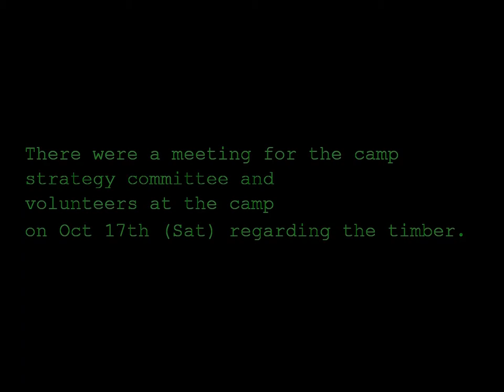PSADLAND CAMP TIMBER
There will be a meeting for the camp strategy committee and volunteers at the camp on Oct 17th (Sat) regarding the timber.